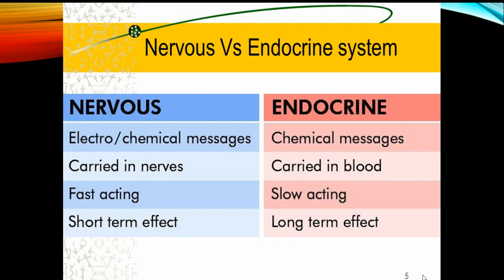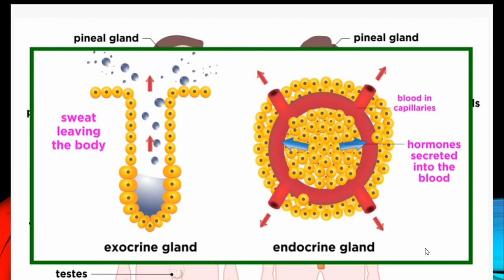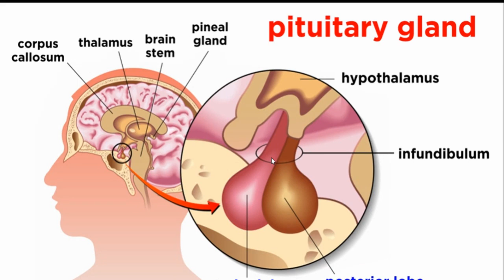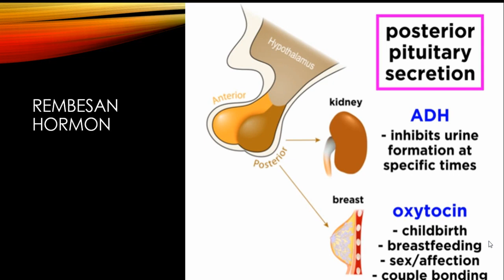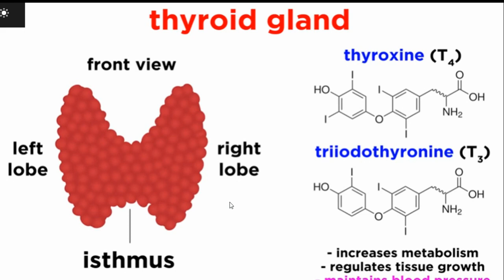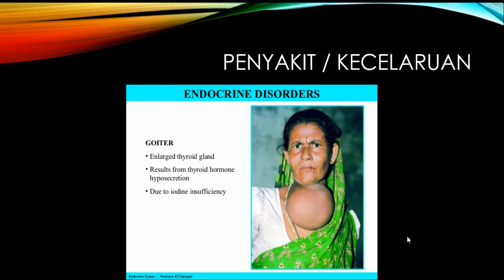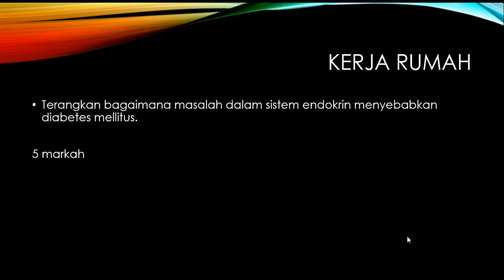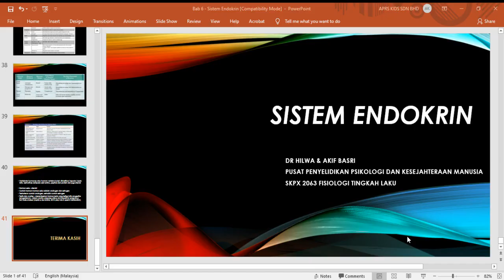SKPX 2063: BAB 6 - SISTEM ENDOKRIN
Ini merupakan bab 6 bagi kursus Fisiologi Tingkah Laku SKPX 2063.
Kuliah pada tarikh 3 Mei 2020, jam 8.30am hingga 12.30pm.